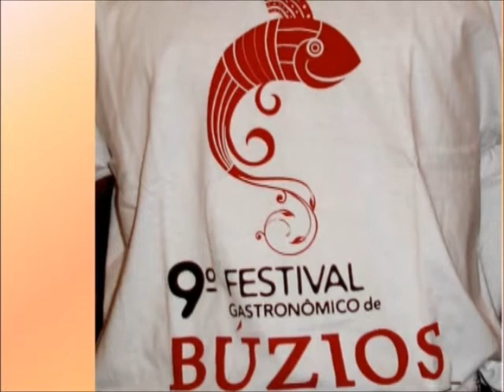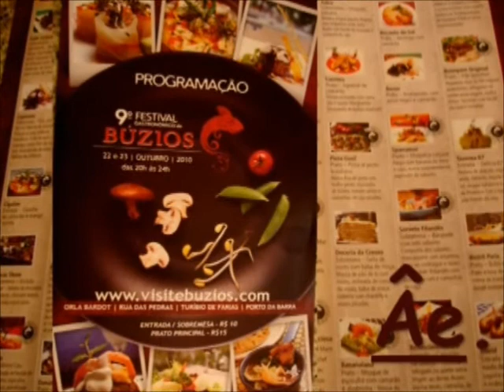Buzios Festival gastronomia